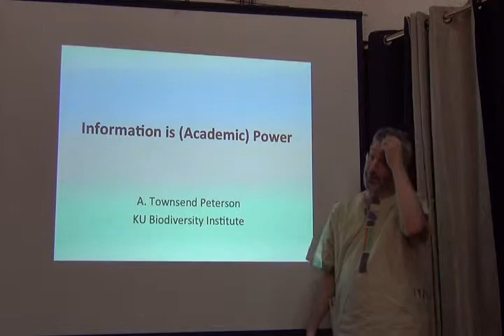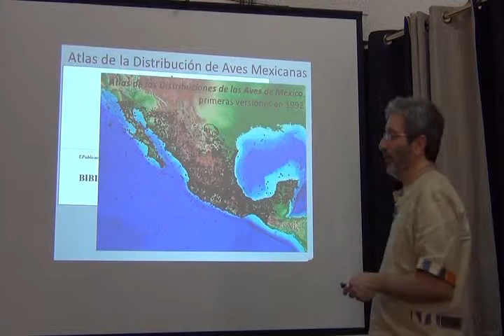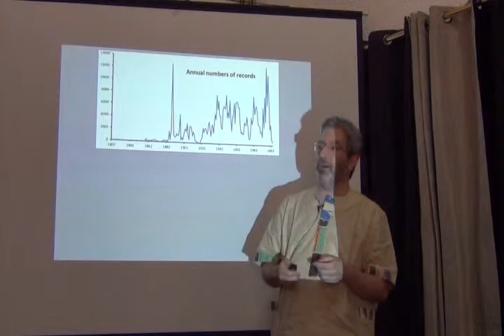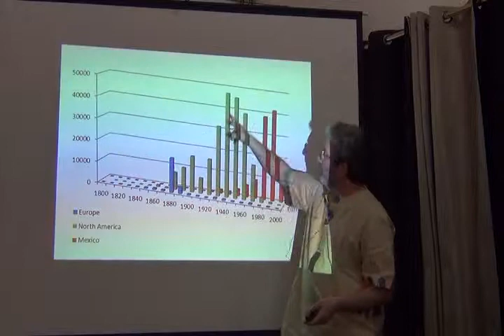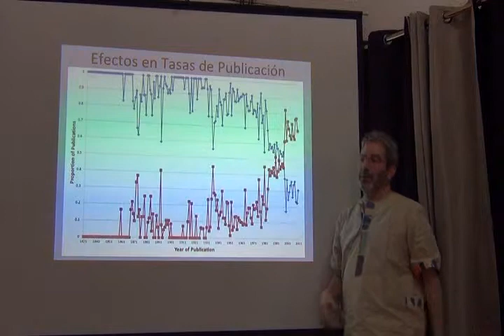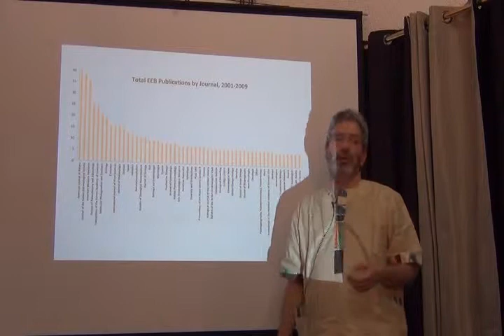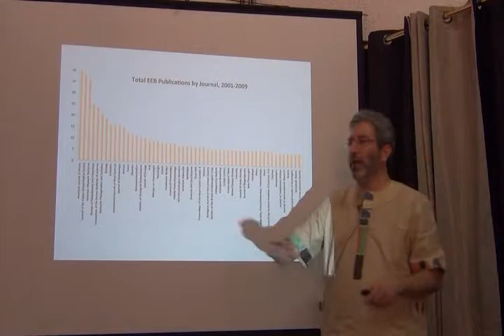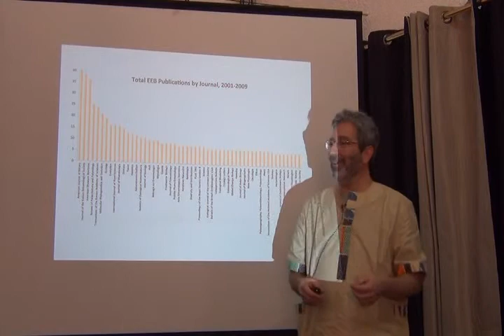BITC / Data Capture - Information Is Power - 1